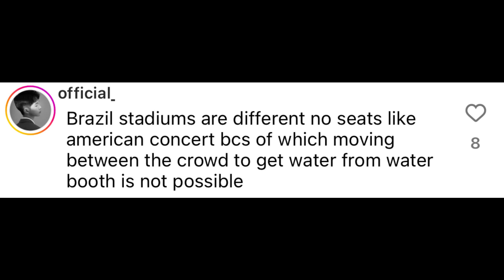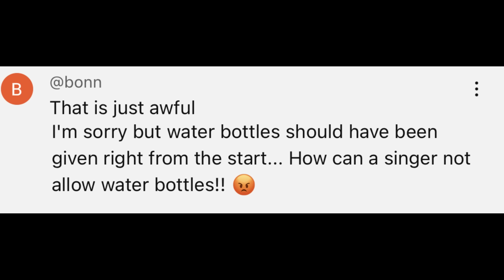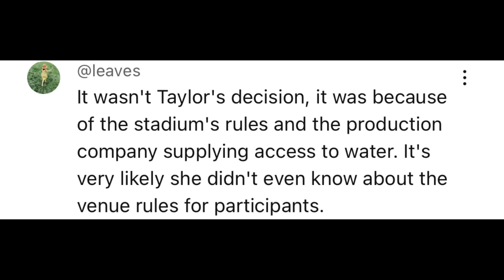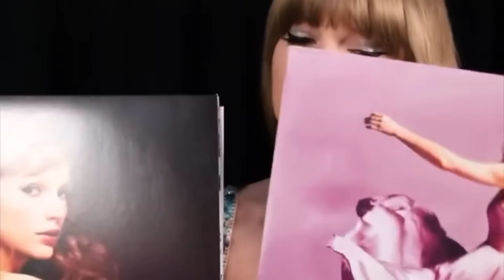TAYLOR SWIFT'S BRAZIL CONCERT GONE WRONG DUE TO STRICT RULES | THE ERAS TOUR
About this video: In this video, we will talk about Taylor Swift & Eras Tour